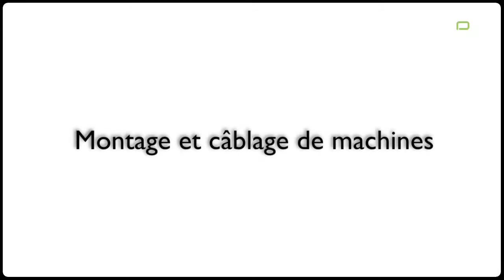J. Boesiger Automation, Belmont-sur-Yverdon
La société J. Boesiger Automation se situe à Belmont-sur-Yverdon, Canton de Vaud. Elle fabrique, développe et programme des outils robotiques, des tableaux électriques et machines de conditionnement.

J. Boesiger Automation
Chemin des Vergers 18, 1432 Belmont-sur-Yverdon

Boesiger Automation Fabricant de tableaux électriques Spécialiste automation industrielle générale Développeur en robotique Industrie Programmateur en robotique